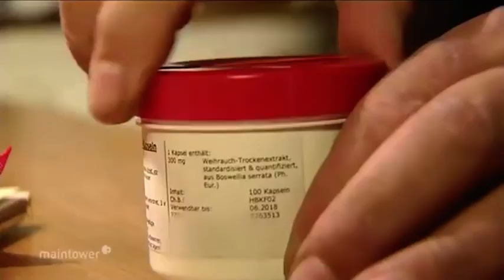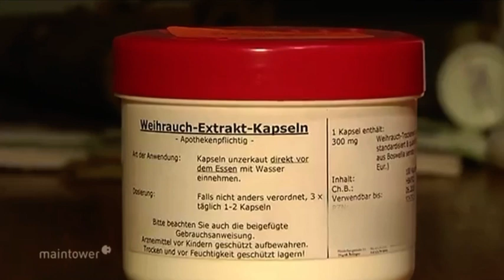Weihrauch in der Schmerztherapie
Diese Video dient der Aufklärung und als Gesprächsgrundlage zwischen Patienten und Therapeuten.